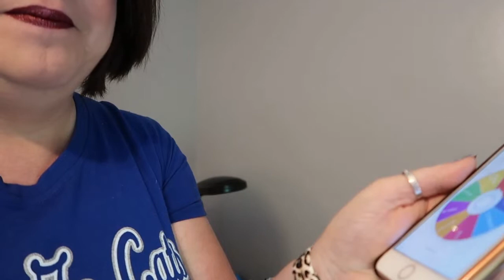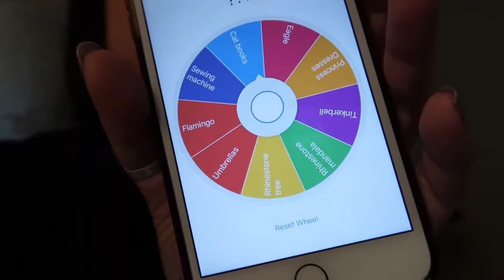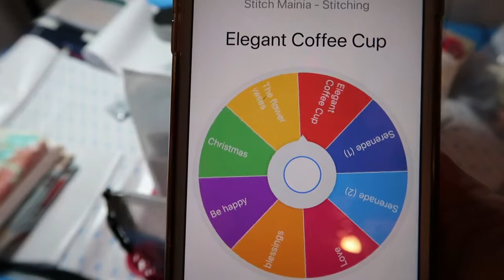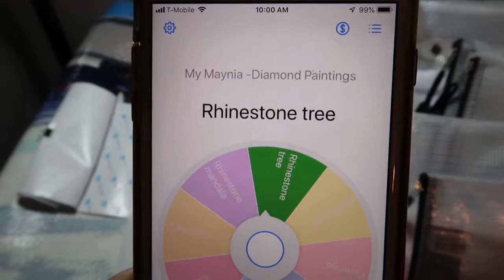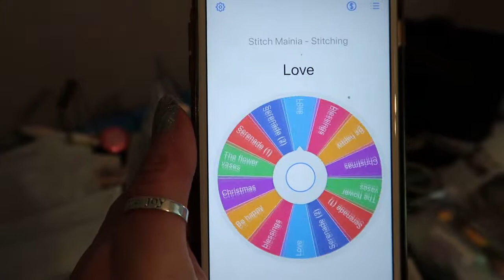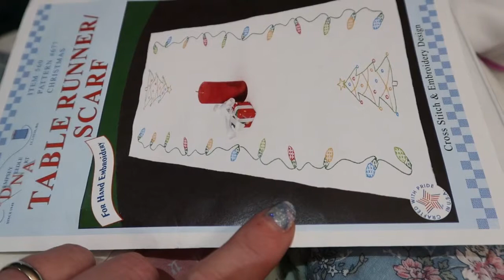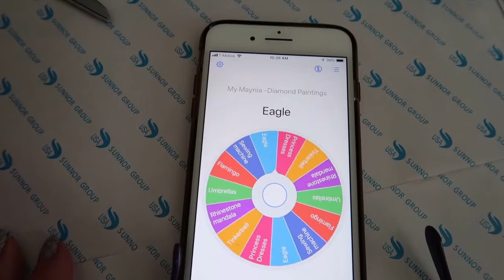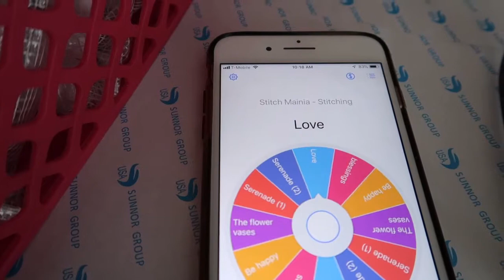What I created May 1 - May 7 2019 - My Maynia (Diamond Painting and Stitching)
It was a crazy crafting week.
Diamond Painting and Stitching, Oh MY!